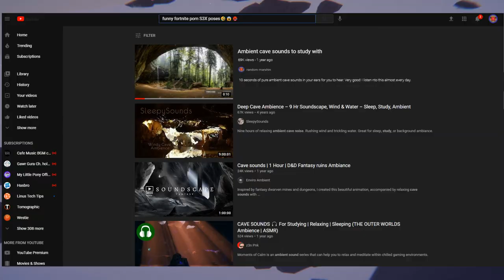Unto The End (review)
Hey do you like to play hard as sh#t games then boy oh boy you'll like this.